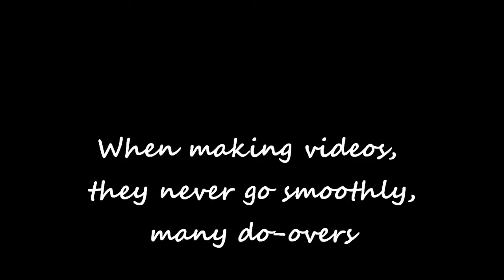Crutches & Walker Video - Bad Idea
Was going to make a video with the walker in it, but had trouble, and gave up. I hate it that the bottom of my feet are dirty. Doctor has told me to wear the AFO's only a few hours each day. When I am not wearing the braces, I have no need for shoes. The weight of the shoes makes a big difference to me, so I go without shoes.often.